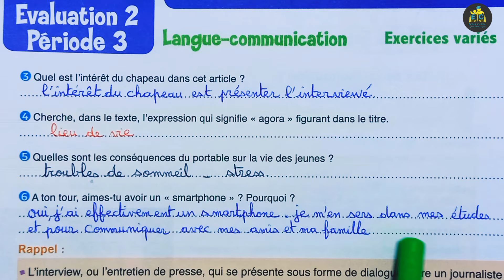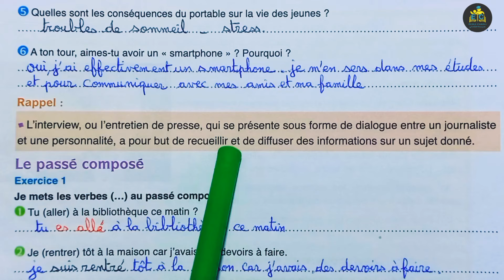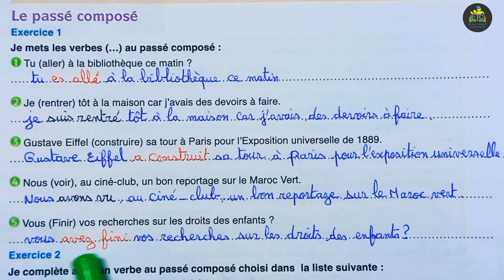français au collège 2 AC page 80 édition 2022